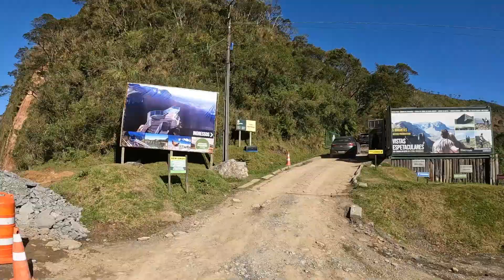Altos do Corvo Branco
Fomos conferir como ficou a reestruturação do Altos do Corvo Branco